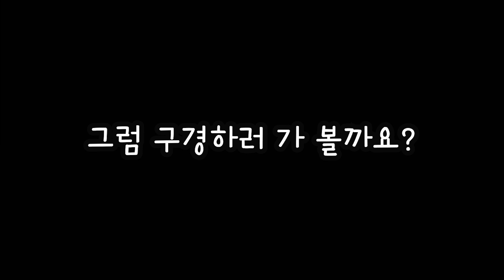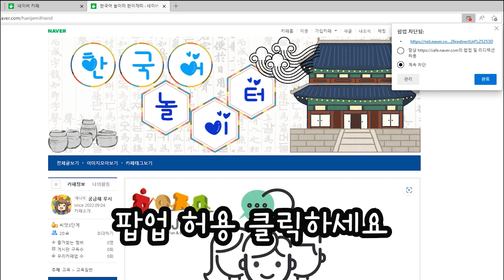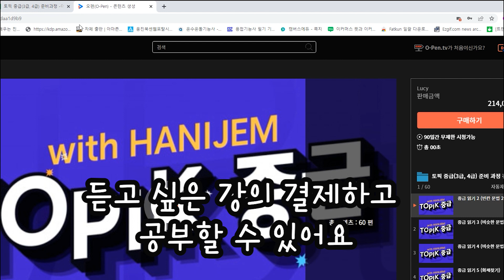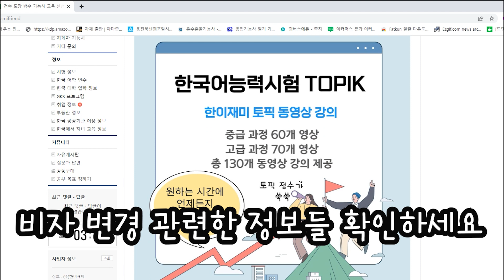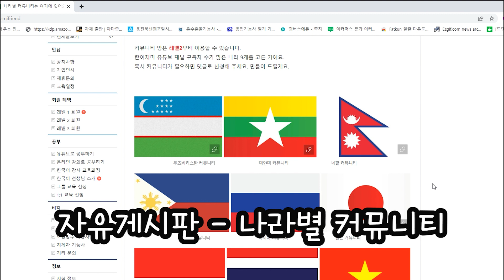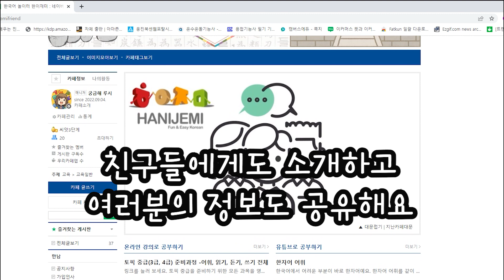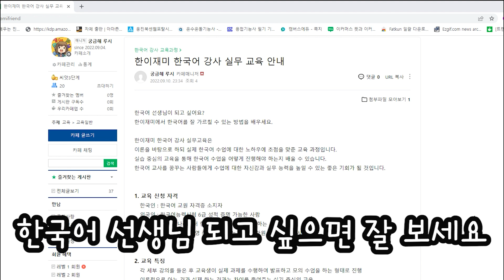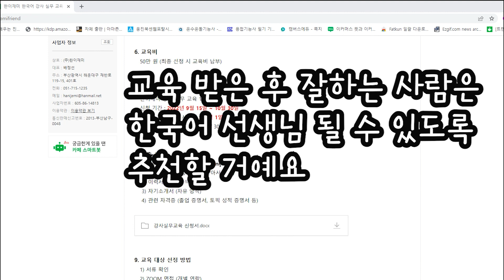한국어 놀이터 카페 오픈했어요.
[한국어 놀이터] 네이버 카페로 초대합니다.
많이 놀러 오세요^^

    (실시간 수업 시간에 들어올 수 없으면 동영상으로 공부하세요.)